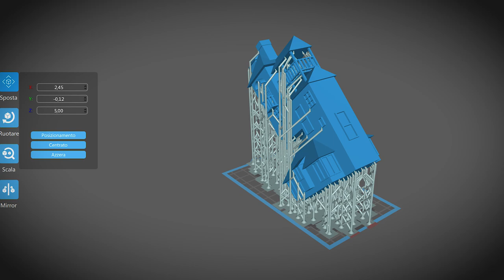Ho stampato il Calice di Fuoco in 3D con la Elegoo Mars Pro!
Elegoo mi ha dato la possibilità di provare la loro stampante 3D a resina. Potevo non approfittarne per stampare roba potteriana? Ovviamente no! Ragzzi, il futuro è qui. Ed è anche accessibile a tutti.

Elegoo Mars Pro

Su Amazon è già presente un coupon del 10% applicabile prima di mettere il prodotto nel carrello.

Resine lavabili ad acqua:

Base girevole
Colori Vallejo
Inchiostri Vallejo
Lampada UV
Primer per plastiche
Finitura Matt

PROMOZIONI AMAZON PER VOI:
30 GIORNI Amazon Prime Video GRATIS
30 GIORNI Amazon Prime GRATIS
30 GIOTNI Music Unlimiter GRATIS